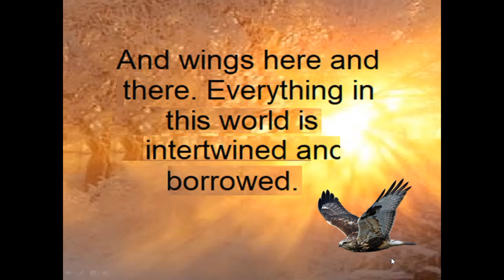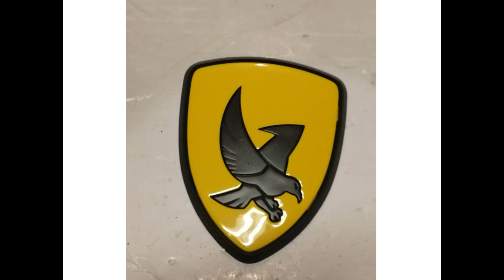Have you seen these birds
The man brought a wonderful sense of the flight of birds to his car icons. skoda, subaru, tesla, trion, ural, vauxhall, volvo, toyota, suzuki, stingray, renault